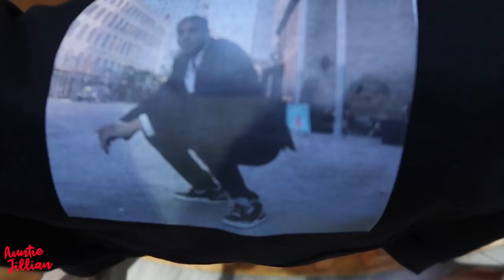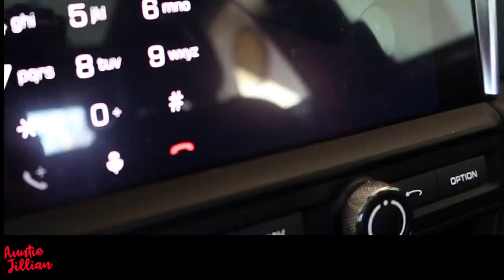I CALLED 911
GOOD DAY MY LOVELIES.  My iphone taught me a lesson for another way to dial 911 incase of emergencies.  FYI:  All phones no matter if it's an iphone or android has this feature. Check your phones SOS to learn how to enter an emergency phone number and or how to make that SOS signal.  Also, Happy belated birthday to Myles.

INTRO MUSIC PRODUCED BY: K CUT & CURTIS RICHARDSON
INTRO VOCALS BY: @CHARLIEVOXOFFICIAL
SONG INTENTIONS: VOCALS @CHARLIEVOXOFFICIAL

Category
People & Blogs
License